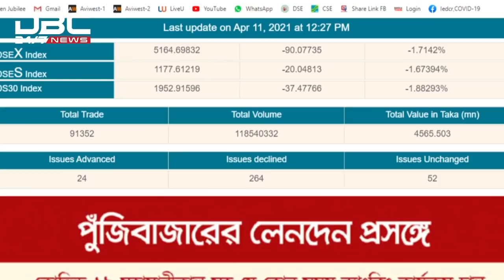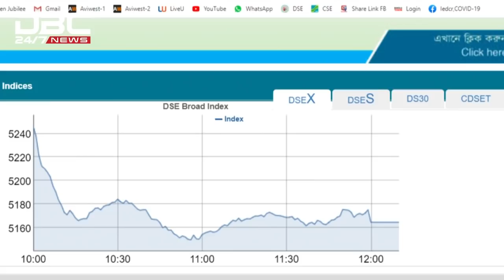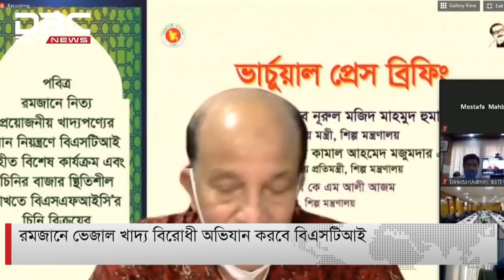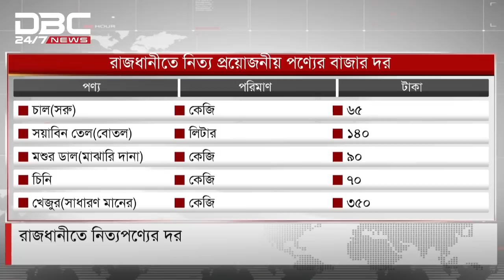লকডাউনে এসএমই খাতই কী বেশি ঝুঁকিতে? || টালিখাতা || TaliKhata || DBC NEWS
লকডাউনে এসএমই খাতই কী বেশি ঝুঁকিতে? || ডিবিসি নিউজ টালিখাতা || DBC NEWS
অতিথি: ড. মঞ্জুর হোসেন (গবেষণা পরিচালক, বিআইডিএস)